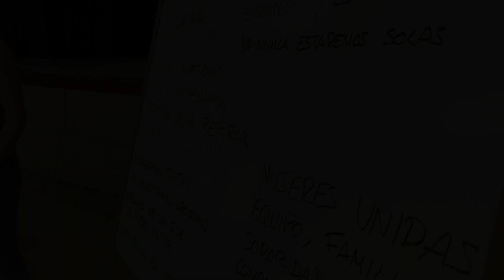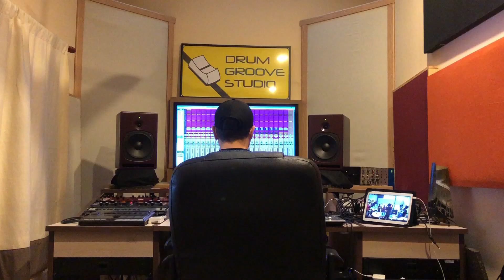Making of "Poderosas", single disco-libro Las Poderosas y Suakai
"Poderosas" es la primera canción del nuevo proyecto de Las Poderosas,  Suakai y Acción Contra la Trata que preparan un disco-libro para 2021.

La canción se grabó en noviembre de 2020 tras diversos talleres que comenzaron en verano. El videoclip se grabará en primavera de 2021 con participación ciudadana.

Este proyecto se realiza gracias a InnovaCultural de Fundación Caja Navarra y Fundación La Caixa.

Gracias a la colaboración de Ayuntamiento de Pamplona, Drum Groove Studio y Rocópolis.